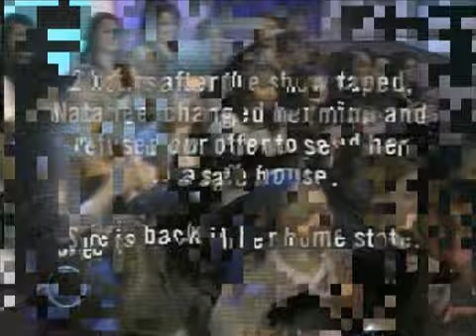March 25th, 2009 PART 3